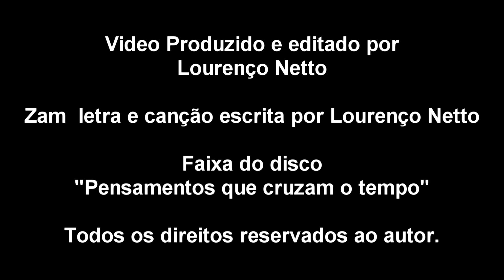Zam - Lourenço Netto e O Mundo Extra-Físico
Compositor:Lourenço Netto
Interprete:Lourenço Netto e O Mundo  Extra-Físico
Gilberto Tanaka Guitarra
Quilder de Paula Contra Baixo - Teclados - Percussão

Arranjos por Quilder de Paula

Gravado  por Rafael Doliveira no MW3 Studio

Video produzido e editado por Lourenço Netto
Atores
Gilberto Tanaka  Guitarra
João Moraes  meia lua
André Batalha  Flauta  transversal

Faixa do cd "Pensamentos que cruzam o tempo"

Certificado  de  Registro autoral 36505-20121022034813